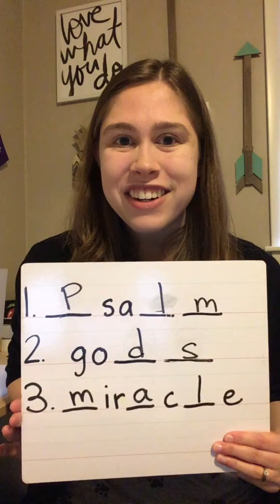3-29-20 Sunday School Lesson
Student Handouts